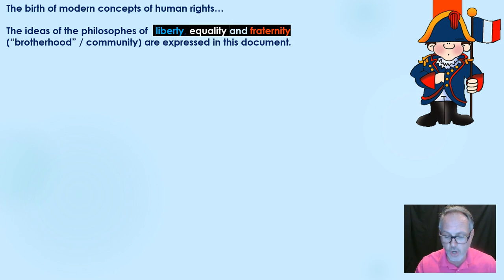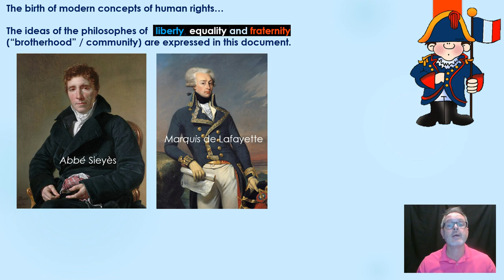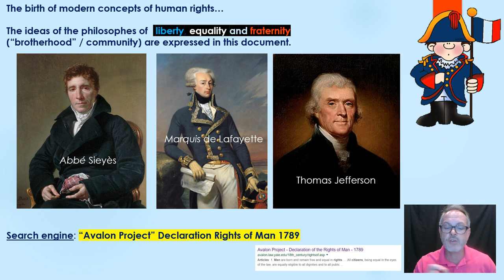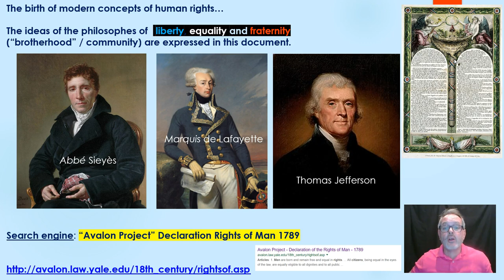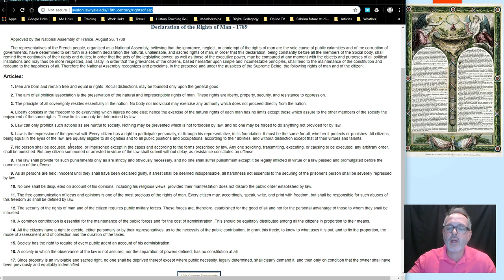9HIS FR FV3 4 2 Declaration of the Rights of Man